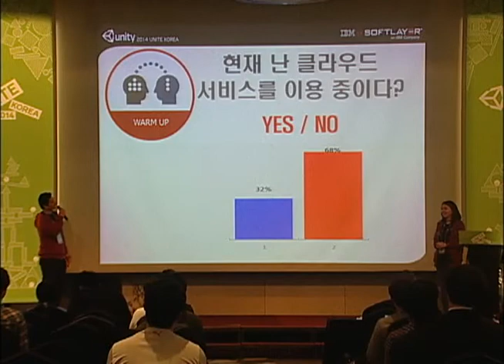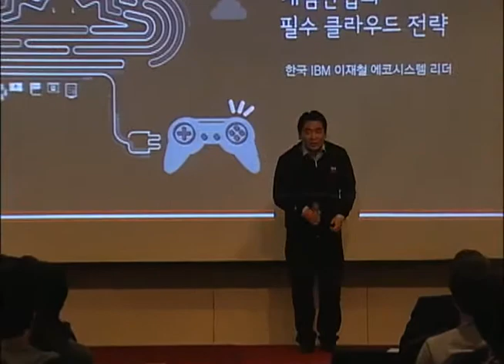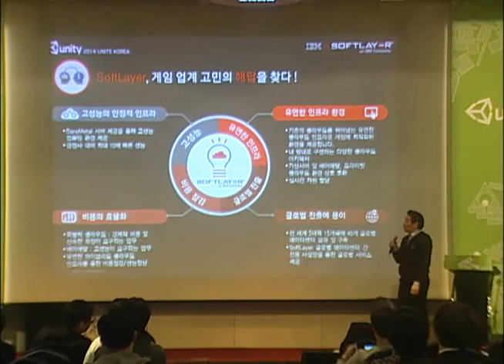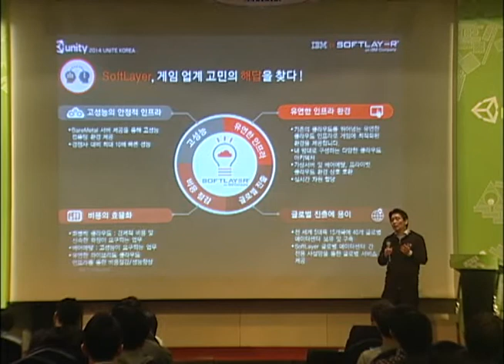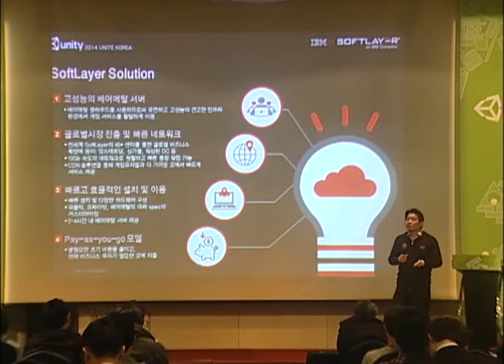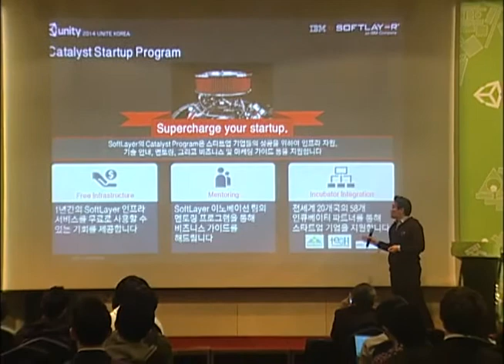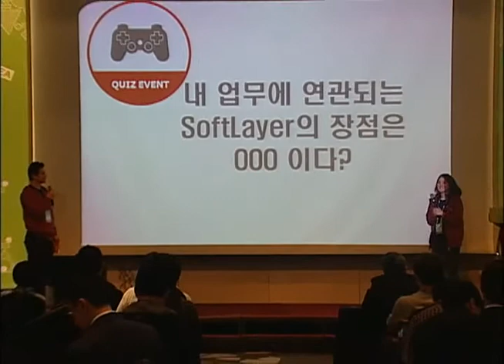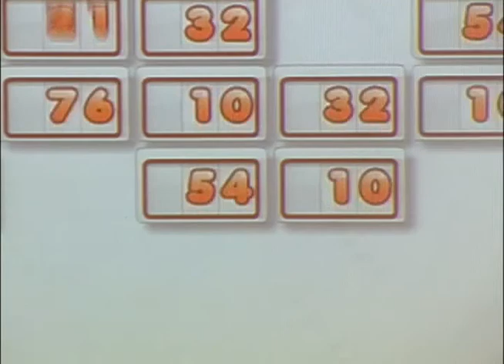Unite 2014 korea - 소프트레이어의 게임산업 전략 IBM 최병진,김정민,이재철